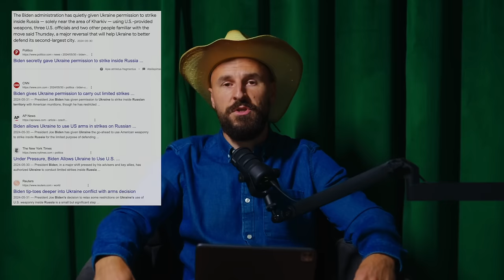XXI amžiaus Šaltasis Karas Prasidėjo?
Šiandienos podcast'e kalbame apie šaltąjį karą, kuris vyko praeitame amžiuje ir jo apogėjų - 1962-ų metų rudenį.
Prieš kurį laiką Vokietija, Prancūzija, Nyderlandai ir JAV leido Ukrainai smogti jų ginklais Rusijos teritorijoje esančius karinius objektus. Putinui tai smarkiai nepatiko ir jis pirmą kartą istorijoje pavadino JAV "priešais" ir pasakė, kad bus atsakas. Jis planuoja karines pratybas prie Kubos.
Mes grįžtame į 1960-uosius? Šaltąjį karą?

Šiandien kalbame būtent apie tai.

Nepamirškite uždėti LIKE, PASIDALINTI video su draugais ir parašyti KOMENTARĄ.